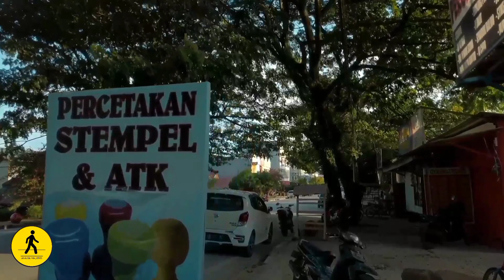Street Walk 2022 | Jl Saranani Kendari🇲🇨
Menyusuri jl tua Saranani yang merupakan jalur terpanjang dalam kota membentang ditengah kota Kendari

No talk, just walk Watch it in 4K or HD! No talking, No Vlogging, No music, just pure walking tour experience with real city ambient sounds. If you enjoy, share your comment, suggestion, like it and subscribe my channel and hit that NOTIFICATION BELL for more video! your feedback helps us to create more content like this!
Please give me your support👇💥